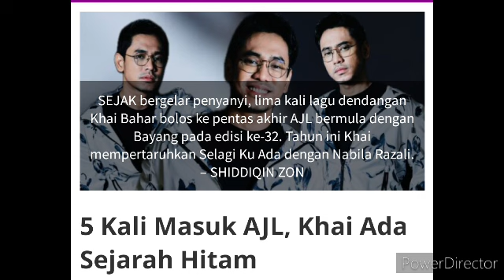Allahuakbar! Khabar Dukacita buat peminat Khai bahar! Baru Sebentar Tadi Beliau telah dikhabarkan..😭